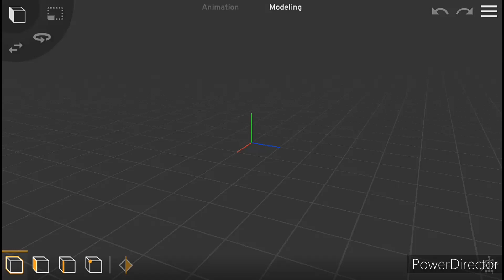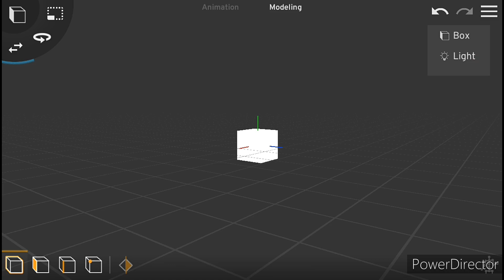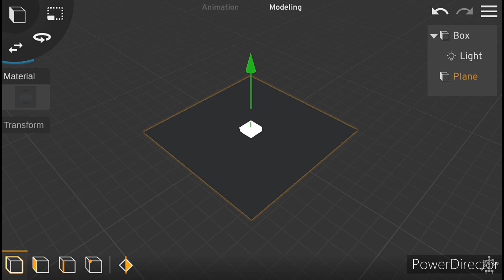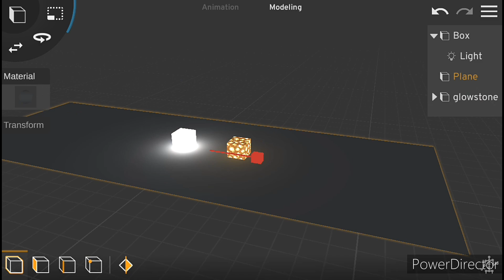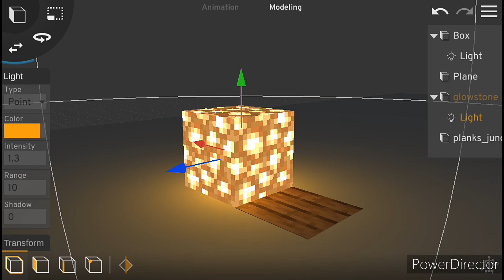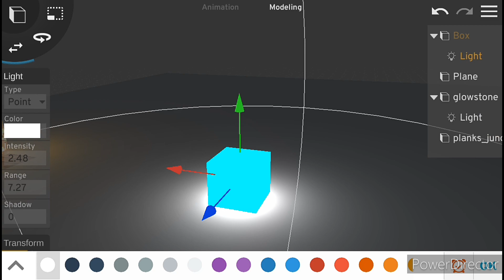toturial for glowing light in prisma 3d v2.0.0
Continue subcribing it's free